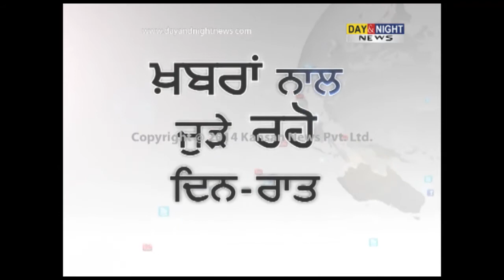Finally, work on Chandan Nagar over bridge project starts | Jalandhar